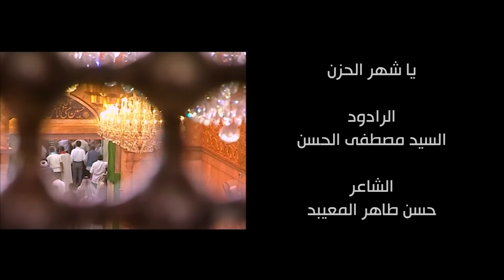السيد مصطفى الحسن _ يا شهر الحزن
الحسينية العباسية بالهفوف
محرم الحرام
الليلة الأولى

الرادود الحسيني
السيد مصطفى الحسن

الشاعر
حسن طاهر المعيبد

الحسينية العباسية
الأحساء ~ الهفوف
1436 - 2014